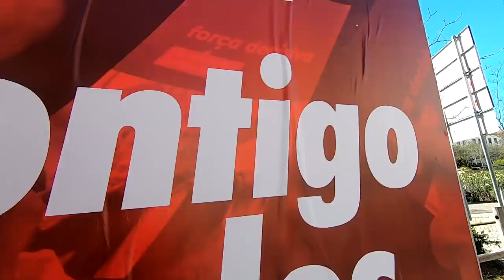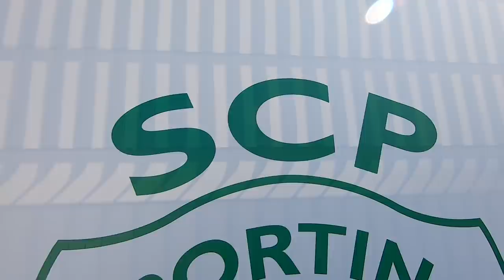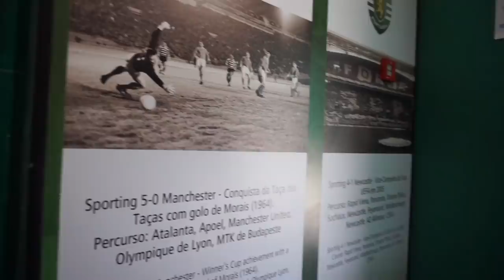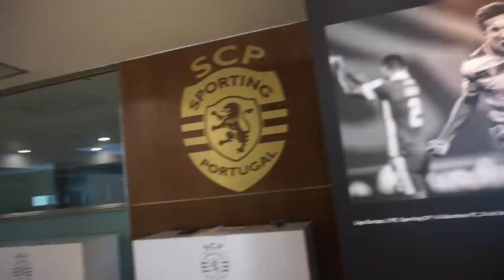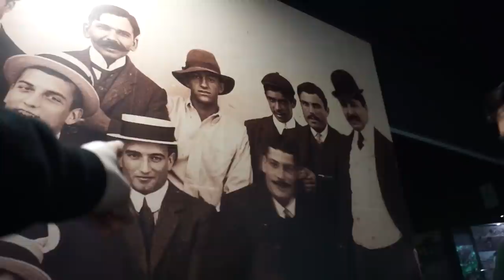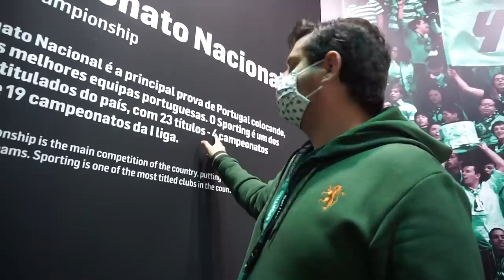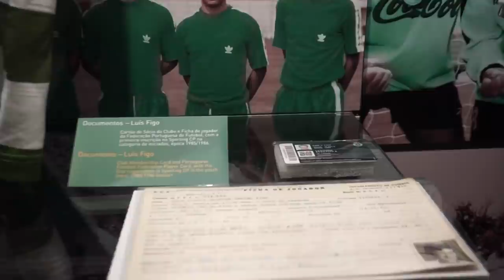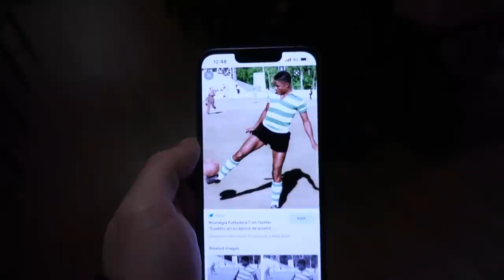THE CLUB THAT MADE CRISTIANO RONALDO! Sporting Clube de Portugal Stadium Tour, Estádio José Alvalade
I took the stadium tour of the José Alvalade stadium in Lisbon, Portugal. Home to Sporting CP (Sporting Lisbon to us Brits), this is one of the best tours I've ever done!

Sporting's academy made stars such as Cristiano Ronaldo, Luis Figo and Ricardo Quaresma!

Ruben Amorim (the current Sporting CP manager) won them their first Primeira Liga title in 19 years. I saw the trophy proudly on display in the club's museum!